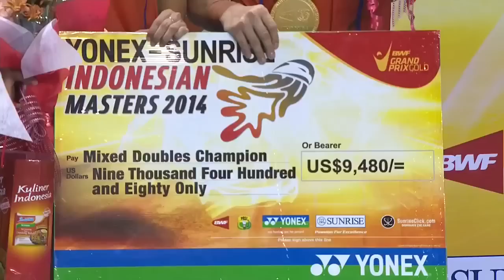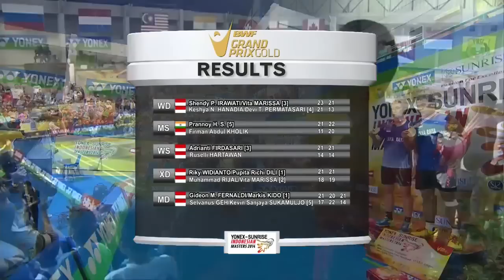F- 2014 Indonesian Masters GPG - Gideon Fernaldi-Markis Kido vs Selvanus Geh-Kevin Sukamuljo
Finals - 2014 Indonesian Masters GPG Badminton Open - Gideon Markus Fernaldi-Markis Kido vs Selvanus Geh-Kevin Sanjaya Sukamuljo